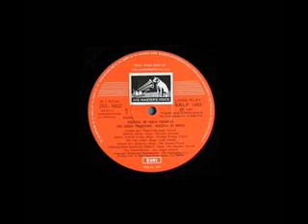CHAM CHAM NACHE-NAV DURGA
SINGER-RAFI AND GEETA ROY
LYRICS-AJNUM JAIPURI